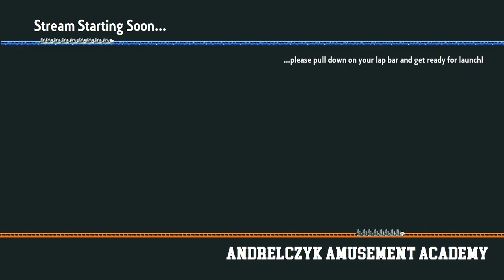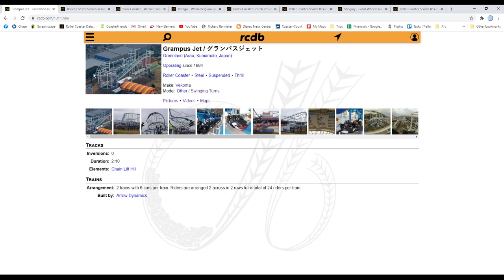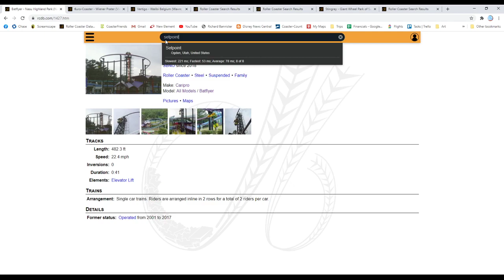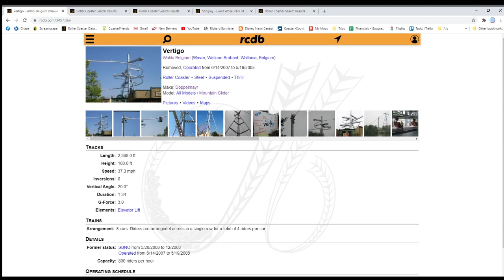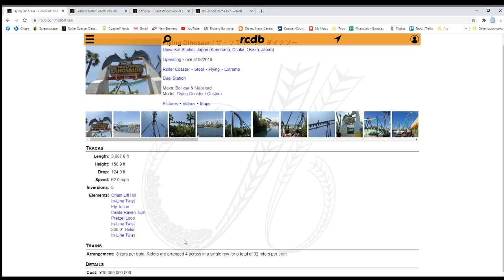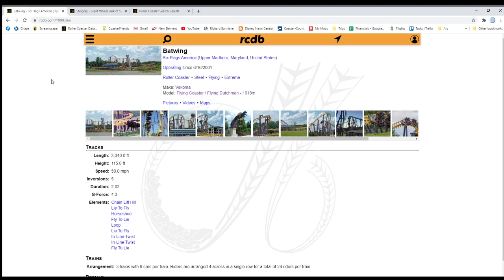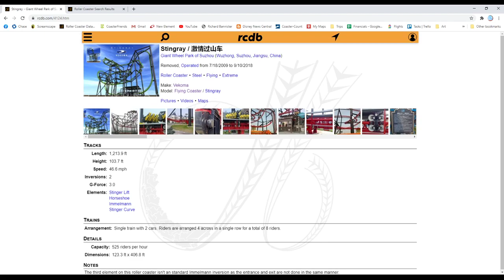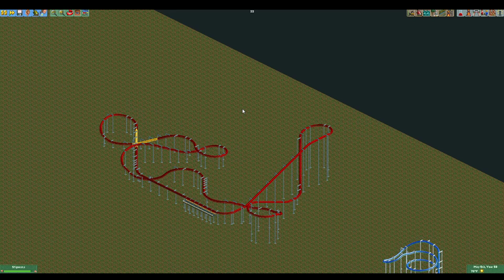[Stream Archive] Andrelczyk Amusement Academy #8: Under the Rails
JOIN ME ON FUTURE STREAMS.  2:00PM EST MOST SATURDAYS!
Next AAA stream is October 10.

This is the raw footage of the eighth live stream for my Andrelczyk Amusement Academy series, where I'm teaching how to build realistic coasters in RCT2 while talking about some of the finer details of real life coasters as well.   Today's theme is "Under the Rails."  Flying, Inverted, and Suspended coaster of various types.  We've covered many inverted coasters before, so I picked these 9 in particular:
- Arrow Suspended Coaster
- Vekoma Suspended Coaster
- Caripro Suspended Coaster
- Revechon Inverted Mouse
- Doppelmayr Mountain Glider
- B&M Flying Coaster
- Vekoma Flying Dutchman
- Vekoma Stingray
- Zamperla Volare

If you have requests for things you want to see in future AAA lessons, drop them here.